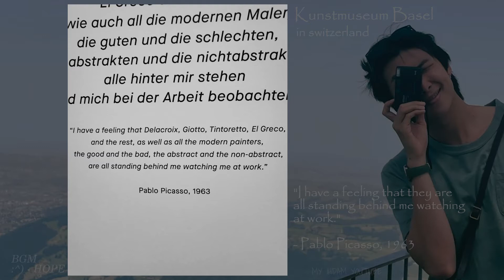[방탄 알엠 인스타] 2022년 6월, 남준이다운 유럽 여행💜 스위스, 독일, 프랑스 | BGM Hope